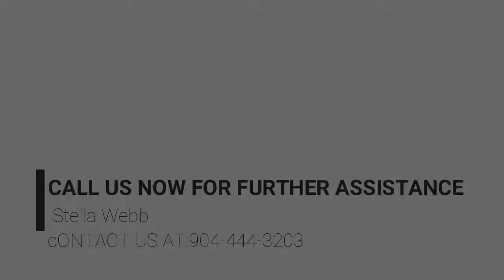Thinking About Building? Call Uour Realtor First!!!